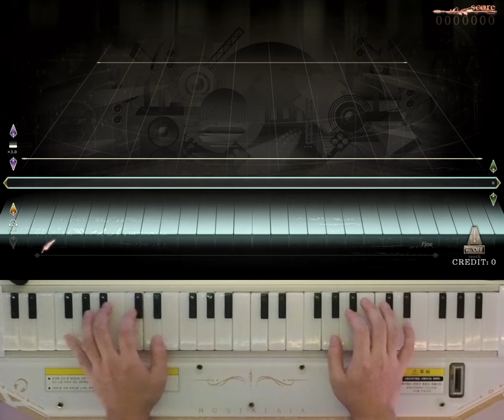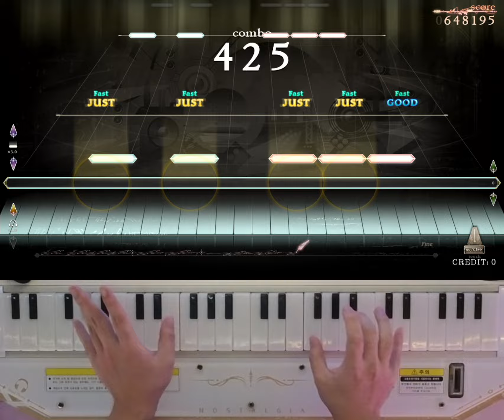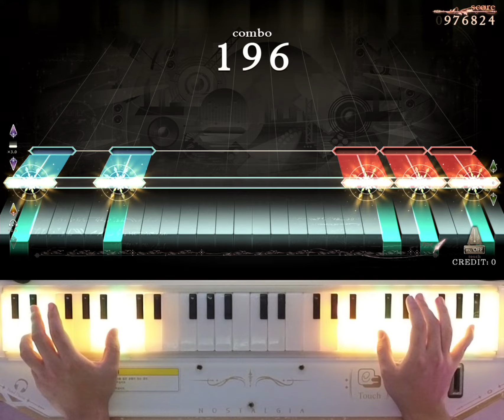애프터이메지 익퍼